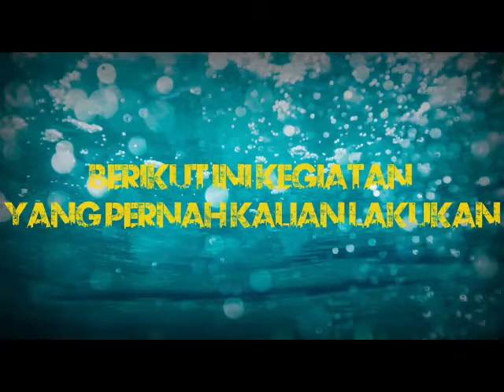Album Kenangan Kelas 1 SD Masehi Kudus Tahun Pelajaran 2019/2020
Salam kasih untuk anak-anak Kelas 1 SD Masehi Kudus, berikut adalah video dari kami guru kelas 1 untuk menutup Tahun Pelajaran 2019/2020. Sebagai pengingat juga masa kita belajar bersama di SD Masehi setahun yang lalu. Sampai jumpa di Tahun Pelajaran yang baru. Tuhan memberkati.

Kelas 1B Bu Krisma [4:28]

Kelas 1C  Bu Ningrum [7:15]